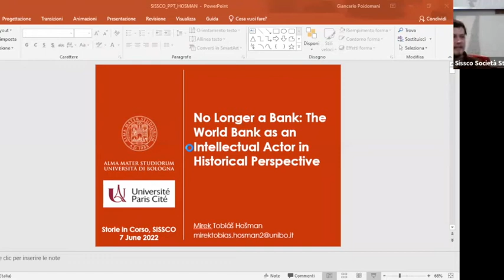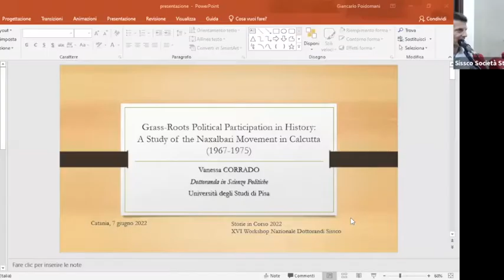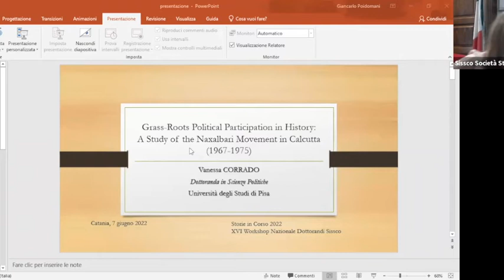Storie in corso XVI - Giornata 2 parte I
Martedì 7 giugno, II Sessione

Chair: Umberto Tulli (Università di Trento)

Luca Bergonzi, (Università degli Studi della Tuscia)

Il caso Federconsorzi tra intervento straordinario ed integrazione europea (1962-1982)

Discussant: Emanuele Bernardi (Università degli Studi “La Sapienza” di Roma)

Samuel Boscarello, (Scuola Normale Superiore)

Il laboratorio sociale europeo. Reti transazionali e pratiche locali del movimento cooperativo 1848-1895

Discussant: Patrizia Battilani (Università di Bologna)

Saluti del Magnifico Rettore dell’Università di Catania, Francesco Priolo

Mirek Tobiáš Hošman, (Università di Bologna, Université de Paris Cité)

No Longer a Bank: the World Bank as an Intellectual Actor in Historical Perspective

Discussant: Giuliano Garavini (Università degli Studi Roma Tre)

Vanessa Corrado, (Università degli Studi di Pisa)

Grass-Roots of Political Participation in History: a Study on the Naxalbari Moovement in Calcutta (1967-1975)

Discussant: Diego Maiorano (Università degli Studi di Napoli “L’Orientale”)